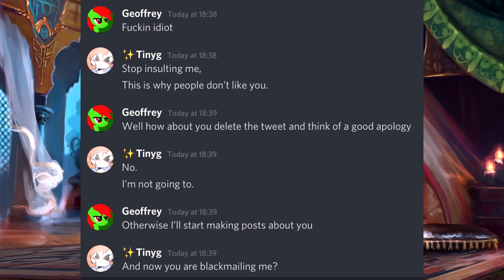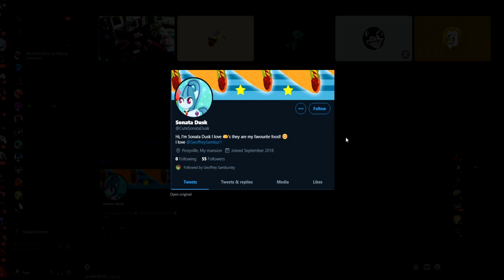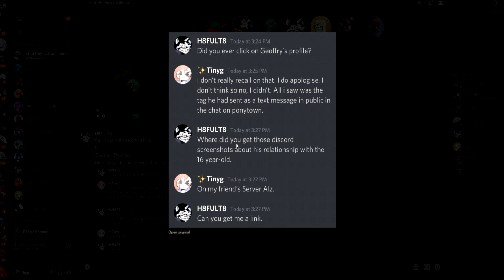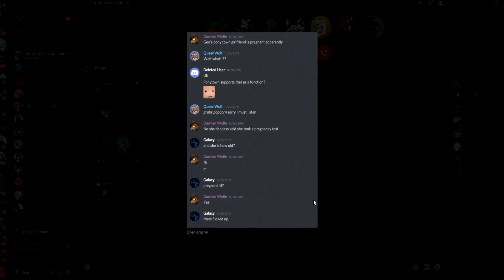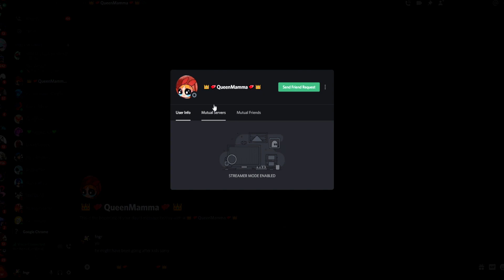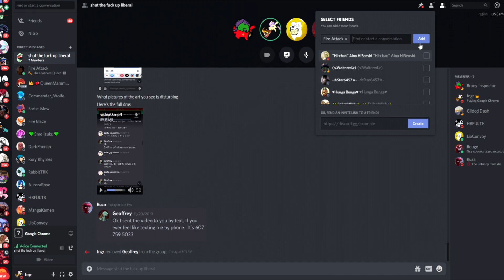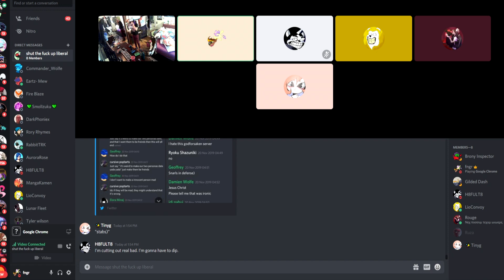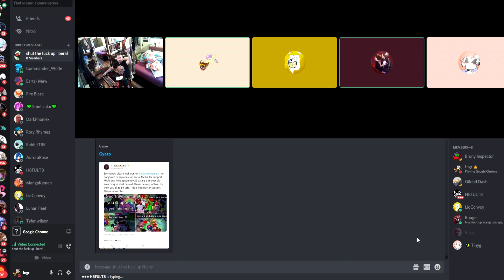Game of Preds: Geoffry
Shout out to Corpulent Brony for flagging the last video
Dear Geoffry, your friends that talked to you in discord seemed to have the right idea.  That told you what would likely happen to you if you kept pushing your luck and they backed away from you.
Tip of the hat that ditched you.
As For Lunar Archer,
that video will be released on fanon frenzy.
I'm very tempted to jump to the flutter rocket story.
and lioconvoy reviews (who just got clipped on twitter)